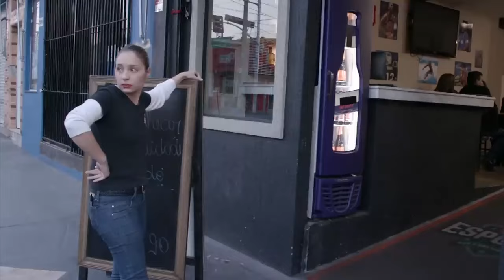Divã do Jacquin: Patrão e funcionária vivem em pé de guerra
Mais uma vez o chef Jacquin teve que agir como um psicólogo para ajudar a melhorar a relação entre o patrão e a funcionária do EsporteBar. Reveja no